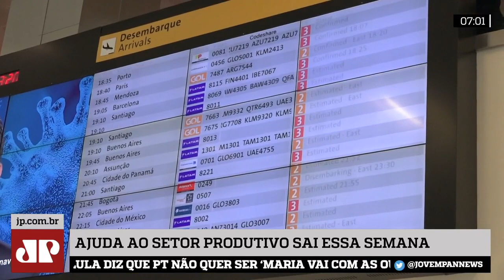Medidas do governo federal para ajudar setor produtivo saem essa semana